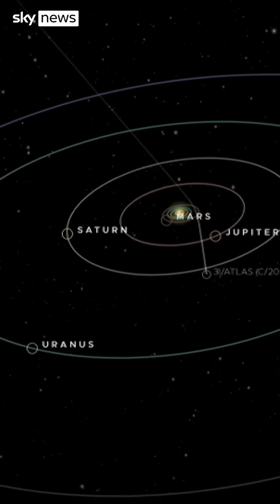Rare comet or alien battleship flying near Earth?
3I/ATLAS is streaking through our solar system at 130,000 mph, causing a stir on social media and even catching Kim Kardashian's interest.

Sky's Thomas Moore takes you through NASA's findings on the interstellar object.